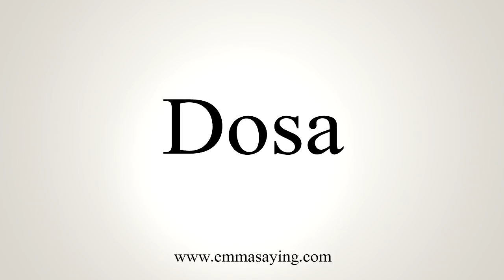How To Say Dosa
Learn how to say Dosa with EmmaSaying free pronunciation tutorials.